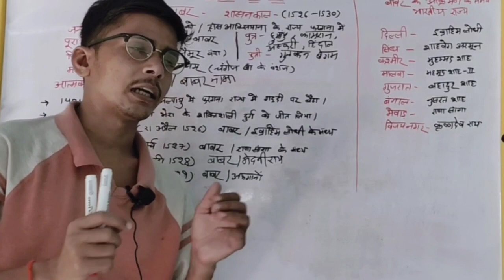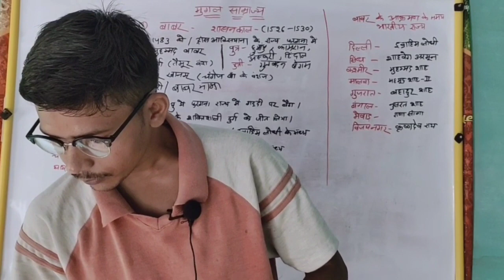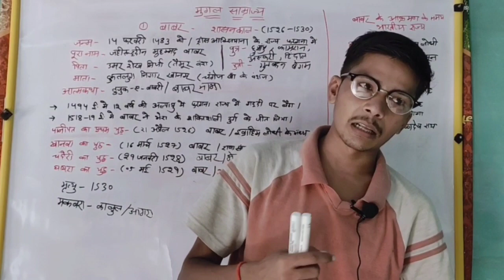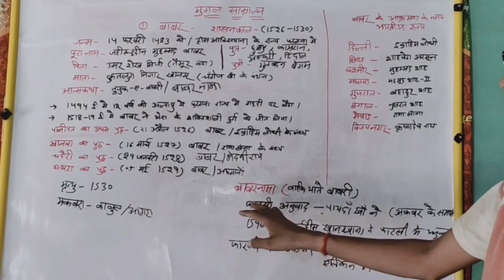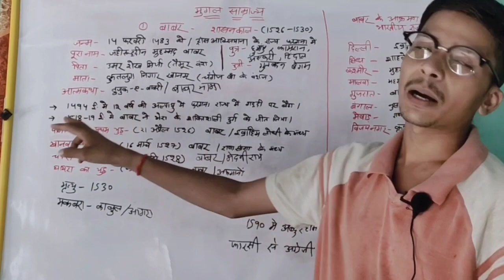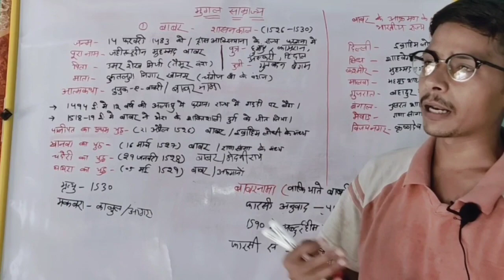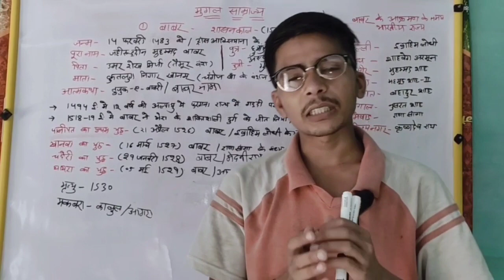बाबर मुग़ल साम्राज्य का संस्थापक/Babar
मुगल_साम्राज्य/Mughal_Empire. मुगल साम्राज्य के शासक और उत्तराधिकारी.

मुगल साम्राज्य इतिहास के महत्वपूर्ण प्रश्न उतर

मुग़ल साम्राज्य की शुरुवात 1526 में हई जिसने 18 शताब्दी के शुरुवात तक भारतीय उप महाद्वीप में राज्य किया था। जो 19 वी शताब्दी के मध्य तक लगभग समाप्त हो गया था जिसका पहला बादशाह बाबर और अंतिम बादशाह बहादुर शाह द्वितीय था मुगल साम्राज्य के अधिकतर प्रश्न है जो एग्जाम में आते है इसमें वे आपसे चौसा का युद्ध कब हुआ जजिया कर को किस शासक ने हटाया अकबर का राज्यभिषेक कहाँ हुआ था इसके अलावा और भी प्रश्न है।